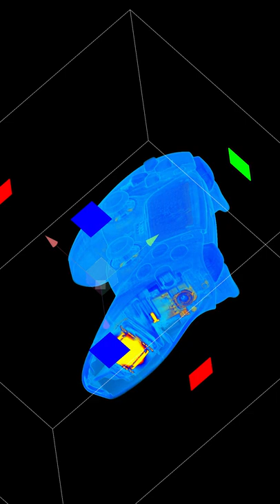CT scan of a PS5 DualSense controller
We put a Sony PS5 DualSense controller in our Neptune CT scanner. Look inside to see its haptic engines, joystick springs, and worm drives that add responsive feedback to the triggers.